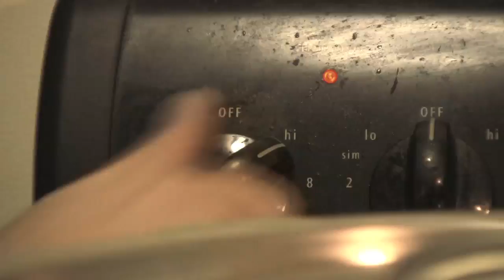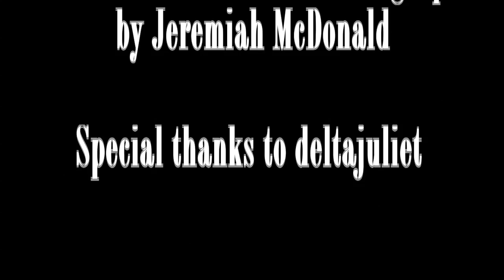War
Presented by Jean Lambert-wild.